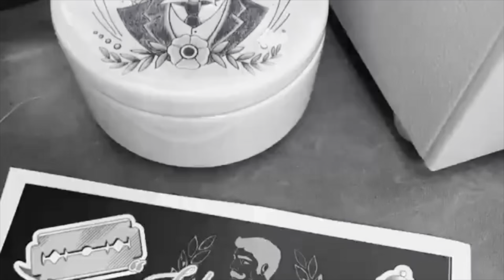VIKING USA -SBARBATA FRESCA ED ELEGANTE - STAR GOLD RAZOR ANNI 50-SV DOLOMITI